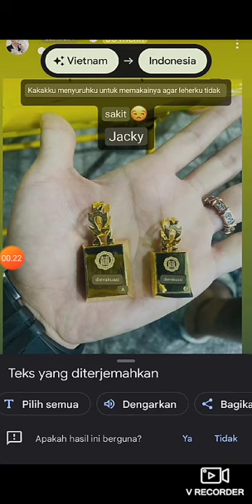ANH JACKY NYURUH PAPI (DAT VILLA) MOMY (VIDHIA) 🥰 CEPET" SEGERA PUNYA "BABY